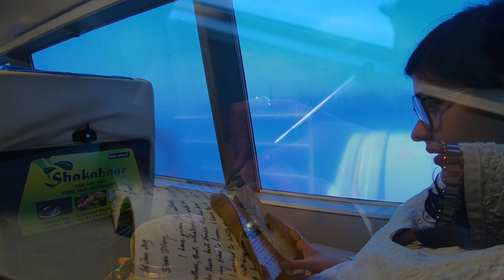Andaman Series: Episode 2|| Havelock Island|| Radhanagar Beach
Welcome to the Andaman series consisting of 4 episodes which are filled with joy, emotions, and bonding between the siblings just like triplling.
We take pictures to make memories but we write to feel them. A feel which cannot be expressed through emotions but sometimes with words. This day was also added to the catalog of the golden memories which had its own place in my heart and in this diary. You got time to spend with yourself and with your siblings, healthy conversations, poking at each other.
Just sit back and have a glance to our journey :)
At day 2 we explored the havelockisland and radhanagar beach.
We remained at radhanagar beach till the sunset.